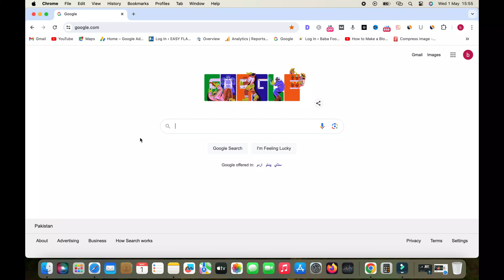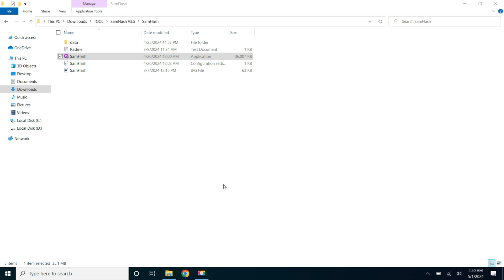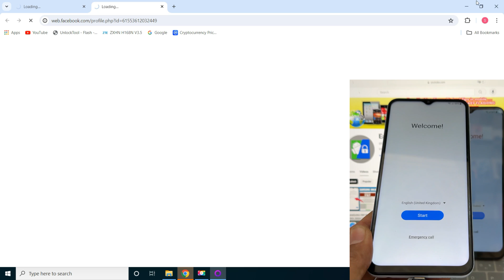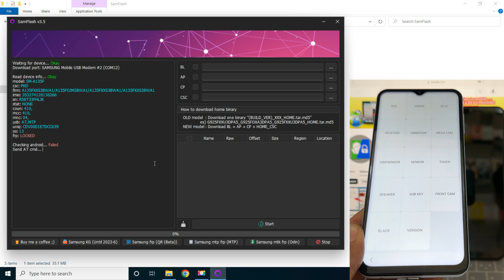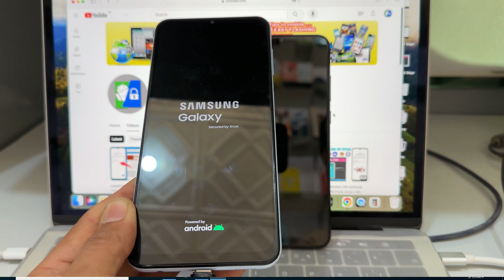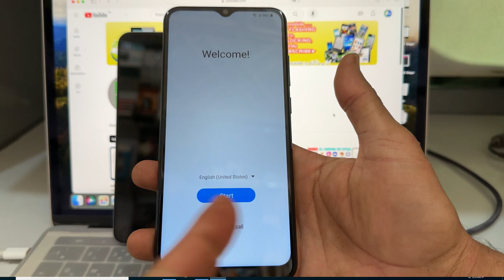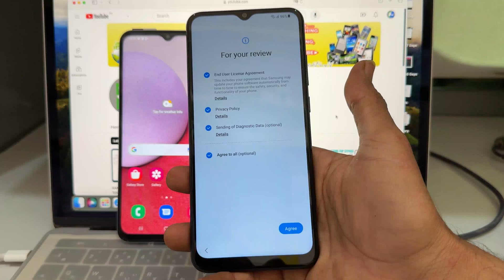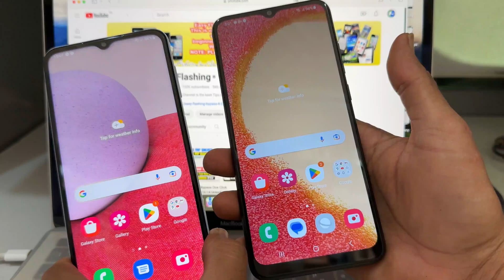ALL SAMSUNG FRP BYPASS & KG LOCK REMOVE 2024 | ADB FAIL FIX, *#0*# CODE NOT WORKING FIX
Samsung FRP Bypass Android 13, Samsung Google Account Bypass Android 13 2024, All Samsung FRP Bypass ADB Fail 2024